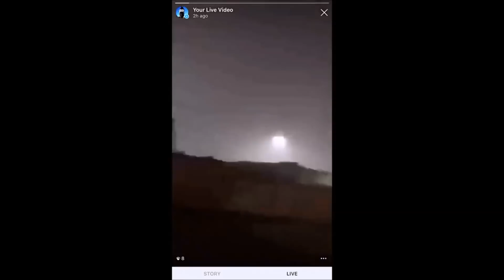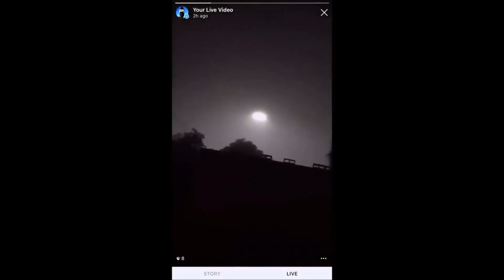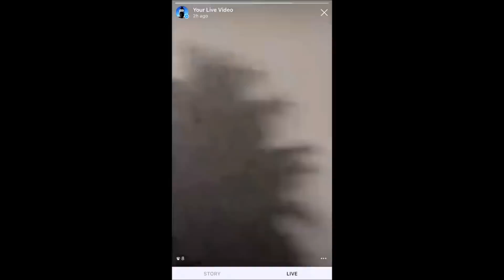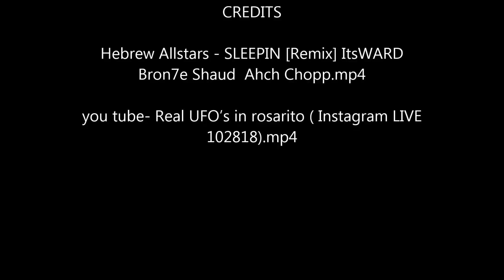CHARIOTS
2 Kings 6:15  And when the servant of the man of God was risen early, and gone forth, behold, an host compassed the city both with horses and chariots. And his servant said unto him, Alas, my master! how shall we do?
2 Kings 6:17  And Elisha prayed, and said, LORD, I pray thee, open his eyes, that he may see. And the LORD opened the eyes of the young man; and he saw: and, behold, the mountain was full of horses and chariots of fire round about Elisha.